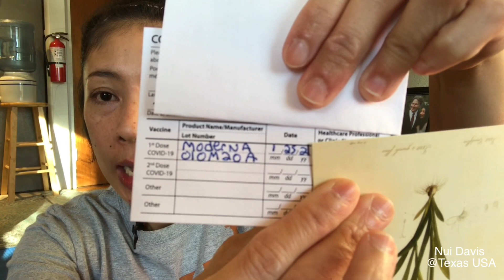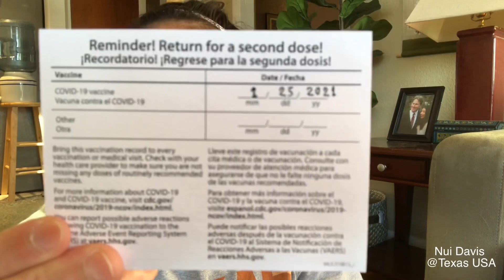ฉีดวัคซีนเข็มแรกรอฉีดเข็มที่สอง ผลข้างเคียงจากการฉีด? พกบัตรบันทึกฉีดวัคซีน |คนไทยในอเมริกา